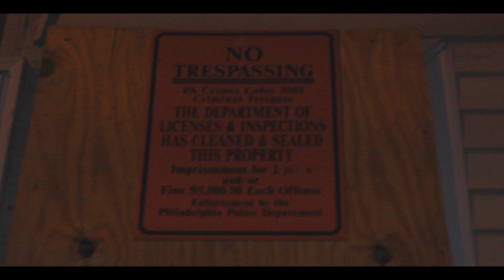Meek Raw- "Came Up" (shot